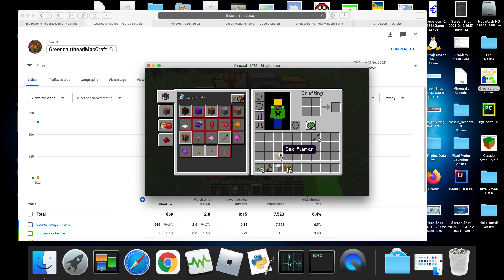First day of minecraft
YAYYYYYYYY! Im back